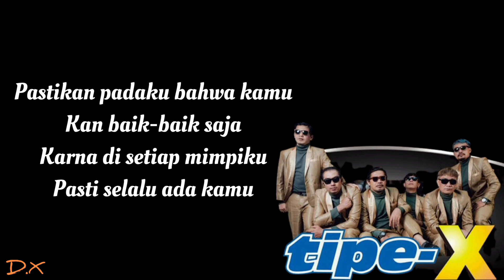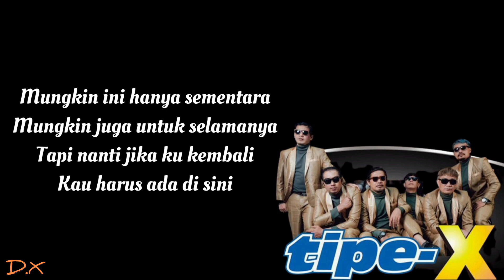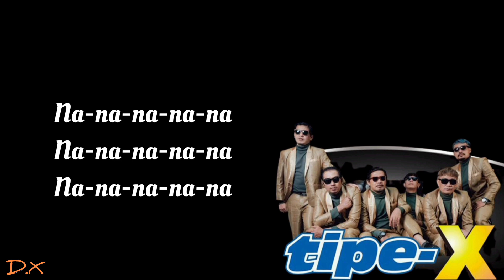TIPE-X - KAMU NGGA SENDIRIAN (Liriklagu)